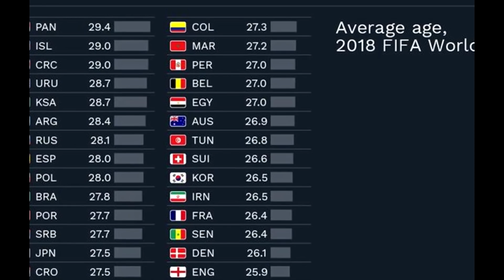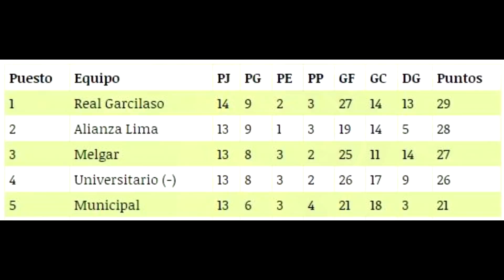¡ASISTENCIA y LUJO de CARRILLO! | HABLA VARGAS | GARCI PUNTERO | GUERRERO a SUIZA y GARECA en RUSIA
●En este vídeo te doy a conocer lo que dijo Juan Manuel Vargas en conferencia de prensa, el lujo de André Carrillo con el Watford contra el Manchester United, lo que dijo Paolo Guerrero en Brasil y más.